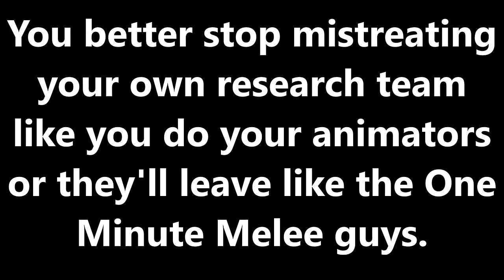THOUGHTS ON BOWSER VS GANONDORF DEATH BATTLE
Listen to your research team Ben!